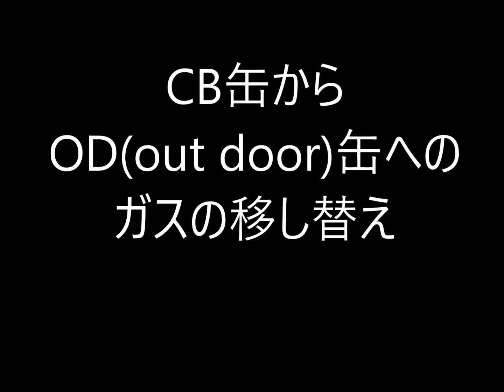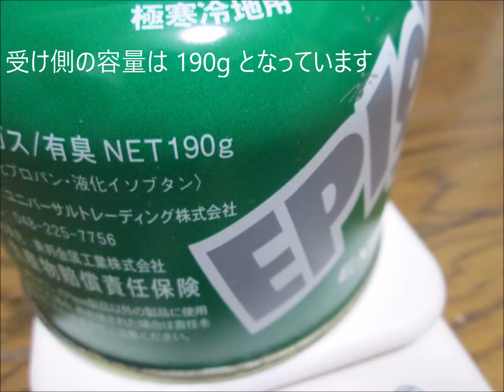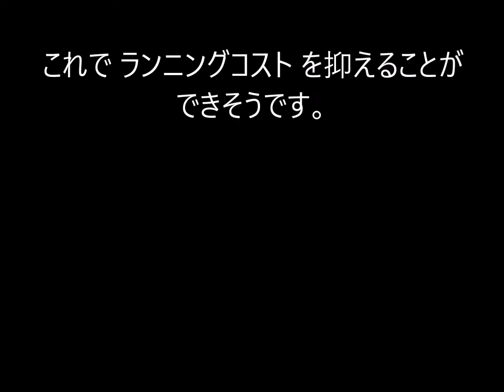CB缶から OD缶へのガスの移動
安全のため換気を行ってください。
火気は厳禁です。
決してお勧めするものではありません。
あくまでも当方の個人的記録です。
自己責任とお考え下さい。